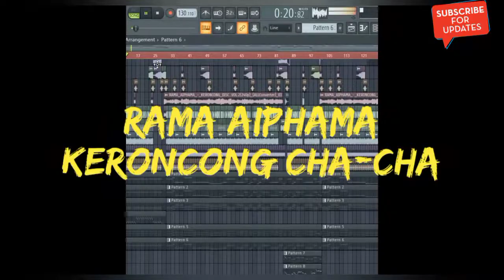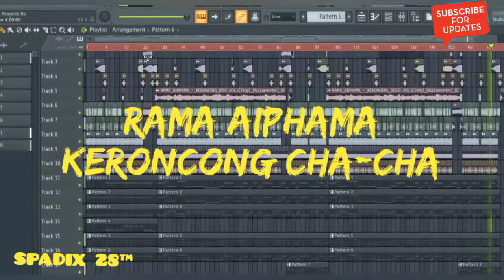Keroncong Cha-Cha - Rama Aiphama - Spadix 28™ NRP